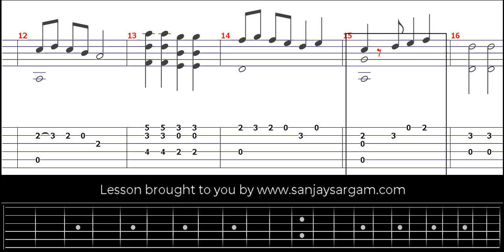Rujero-00 - Guitar Tutorial (Fingerstyle)